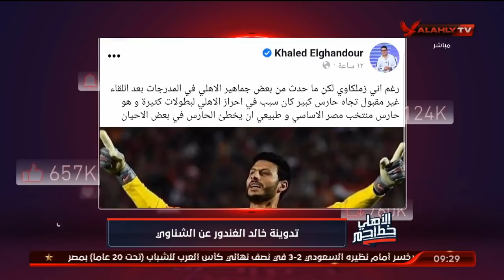بعد هجوم اعلام الزمالك على حارسنا محمد الشناوي وجماهير الأهلي.. رد "ناري" من الأهلي خط احمر.